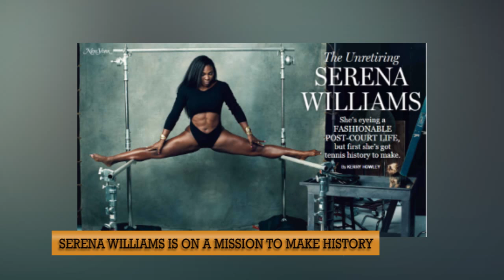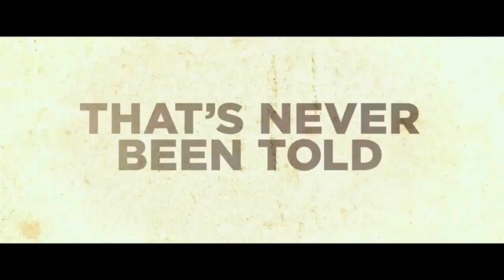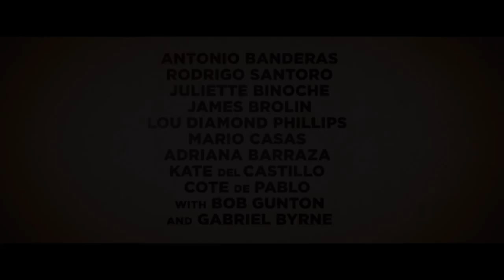Entertainment News Today | Adekunle Gold, Serena Williams, Julius Agwu And More...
On the news today:

Julius Agwu Makes First Major Outing
Reminisce New Video Baba Hafusa
New Video - Adekunle Gold – Orente
Ufuoma Mcdermott’s Baby Bump Pictures
Serena Williams Is On A Mission To Make History